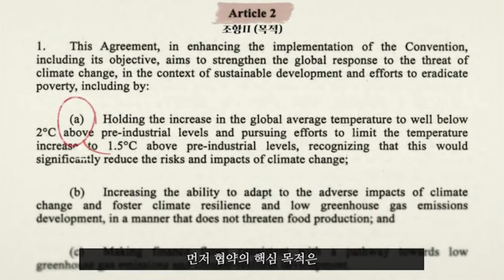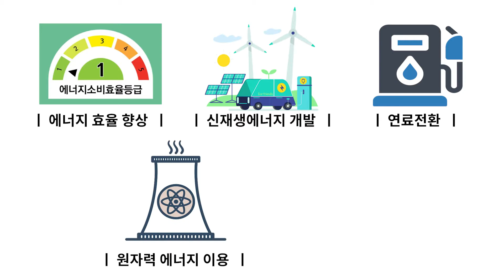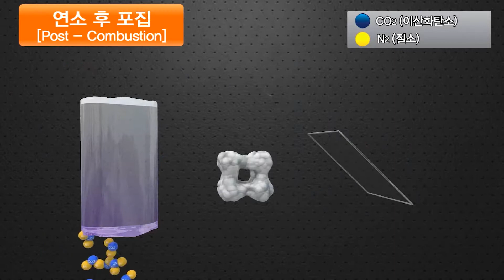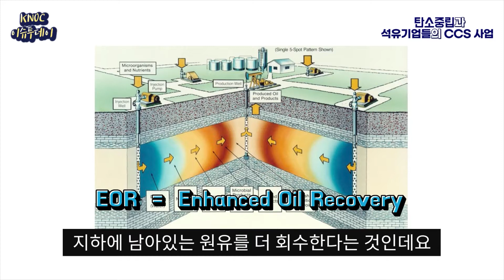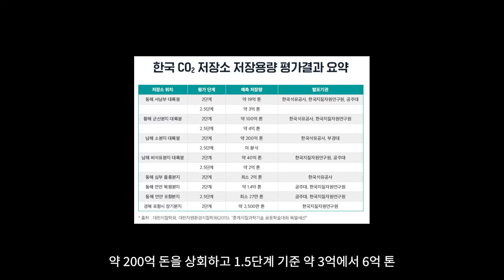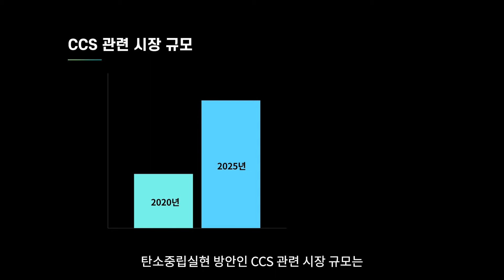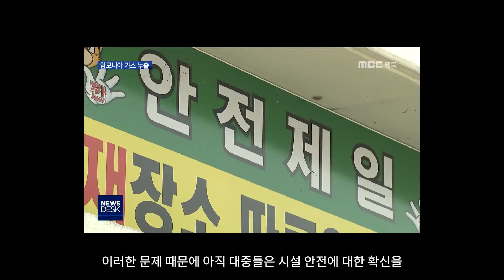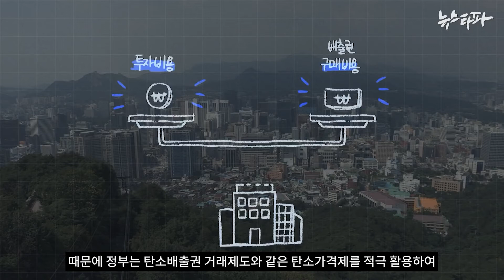탄소 포집 및 저장의 현재와 전망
손민석, 이무궁, 이상혁, 전웅 - 8조 CPR
2021년 에너지시스템설계 수업
전남대학교 환경에너지공학과, 지도교수 정석희

Lee S, Lee M, Jeon W, Son M, Jung SP*. Current status and prospectives of carbon capture and storage. J Korean Soc Environ Eng 2022 Dec; 44(12): 652-664 (KCI) ISSN 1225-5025 (NRF-21) 탄소 포집 및 저장의 현재와 전망

Q1. 저희가 언급한 경제적 이유로 파리기후협약에서 탈퇴한 나라는?

Q2. 우리나라의 2019년 기준 온실가스 배출량은?

Q3. 국내 최초로 화력 발전시설에 포집플랜트를 운영하는 발전소의 위치는?